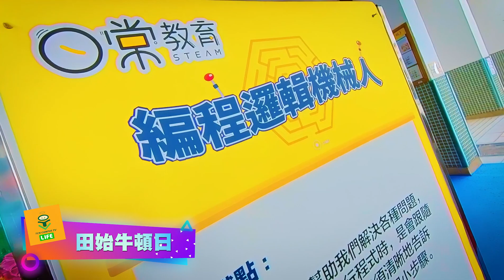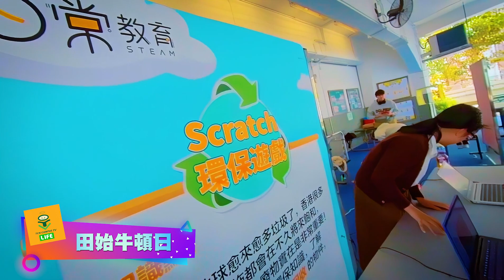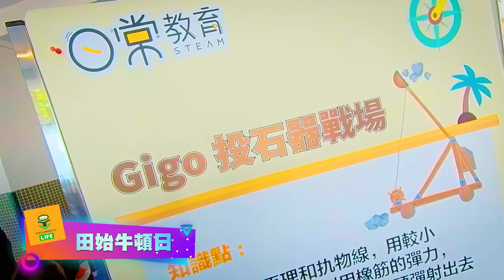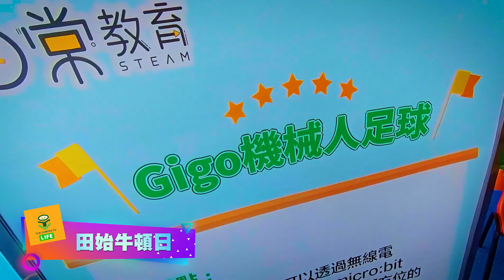2024 01 04 田灣始南牛頓日